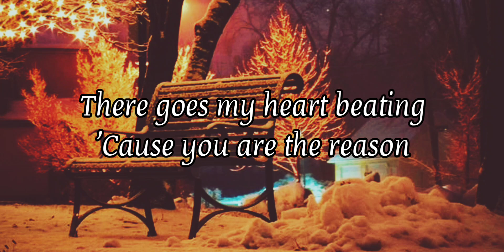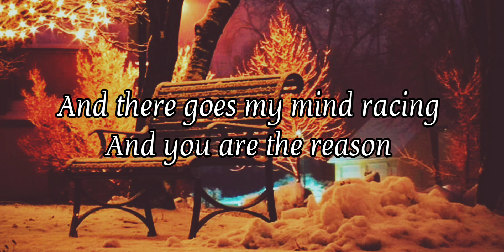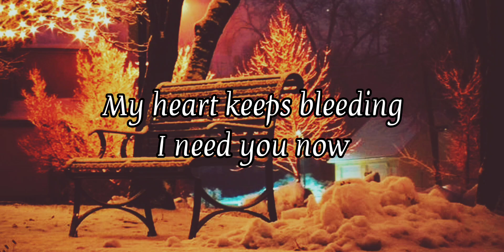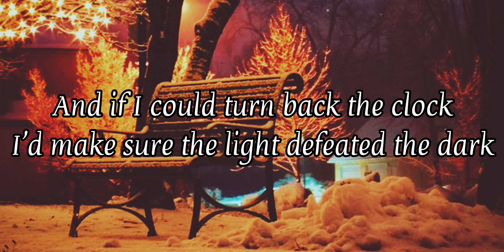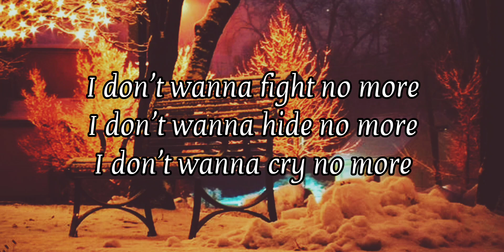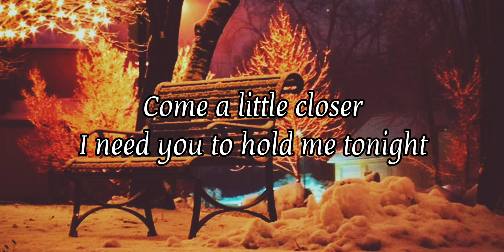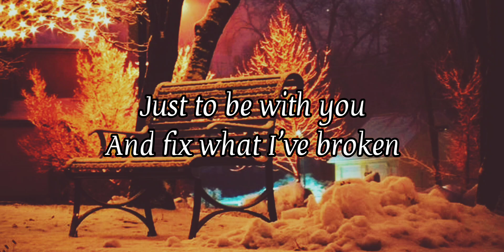Calum Scott- You Are The Reason (lyrics).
You Are The Reason by Calum Scott.